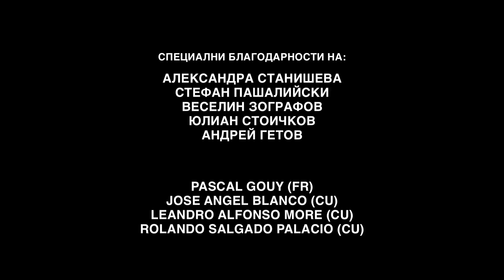Rhythm Is Unity - Clave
Rhythm Is Unity е проект, насочен към всички, които искат да се запознаят с афро-кубинските перкусии. Това е първото видео, в което разглеждам Clave като инструмент и концепция в афро-кубинската музика.

Ако ви харесва музиката, която е използвана във видеото, може да намерите още от нея тук :

Ако видеото ви е харесало, абонирайте се за моят канал и получавайте известия всеки път, когато качвам нещо ново.

Да бъдем солидарни с Куба !

Rhythm Is Unity се реализира с подкрепата на Столична община, по инициативата